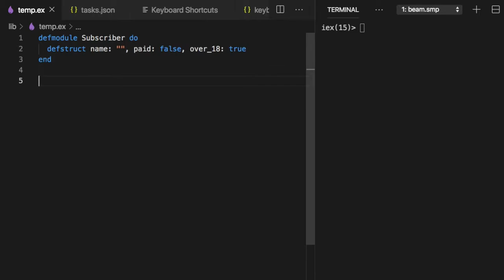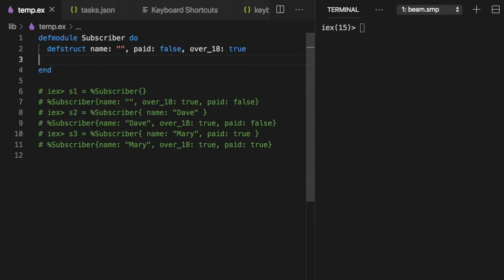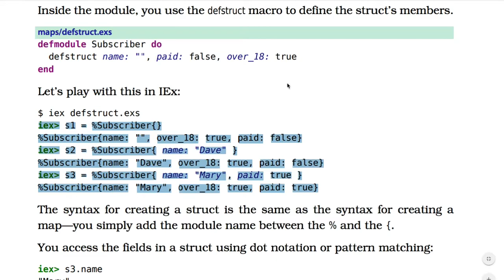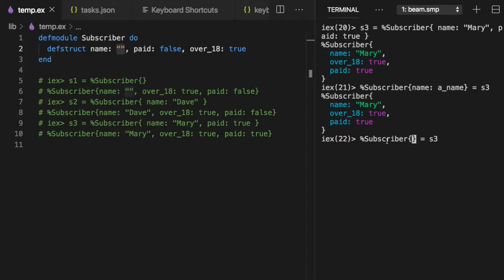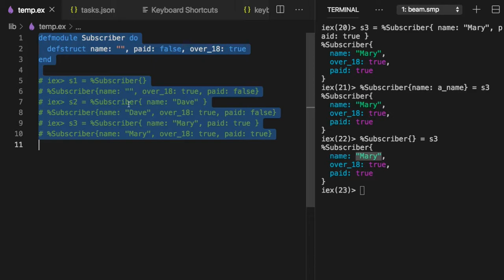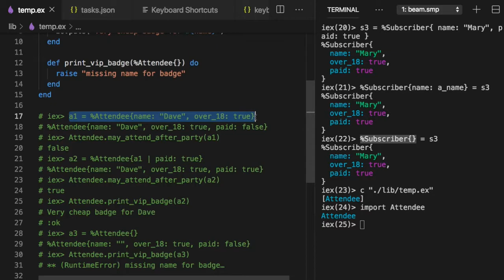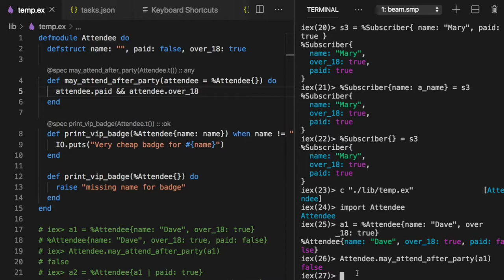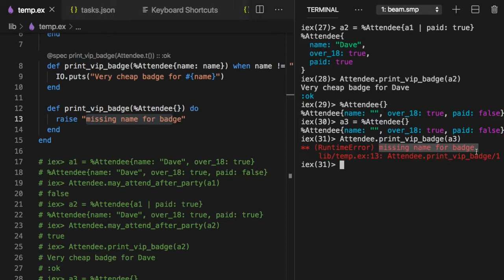[엘릭서] 028 - Structs